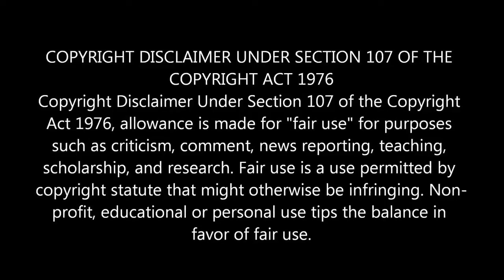Black Widow - Official Teaser Trailer (2020) - REACTION!!!